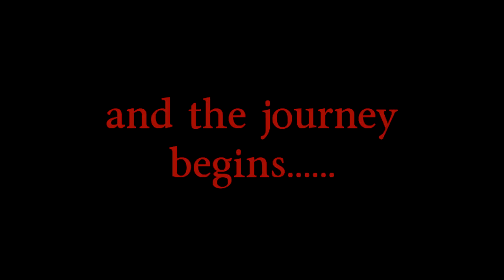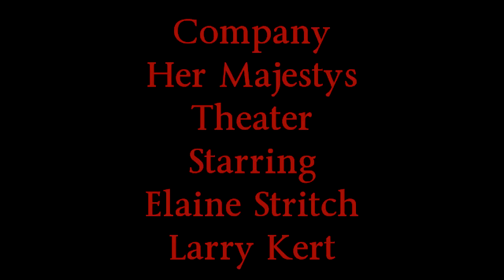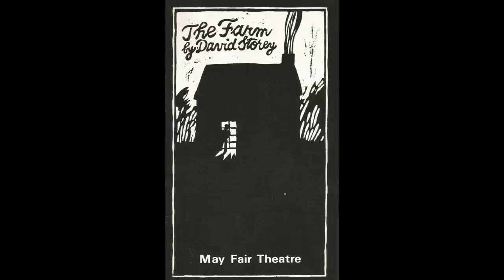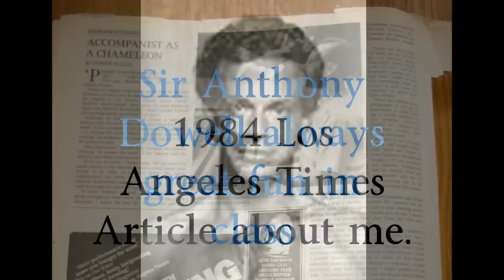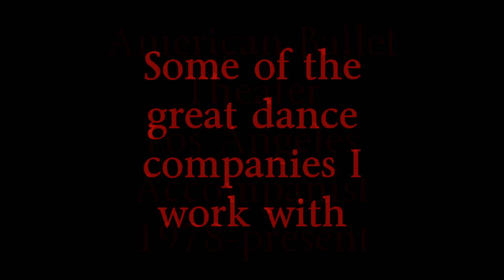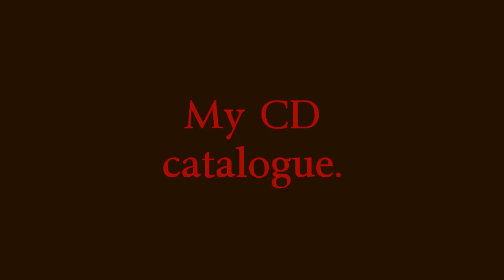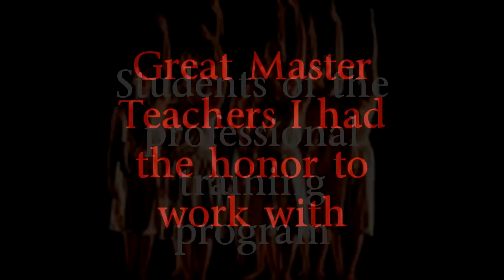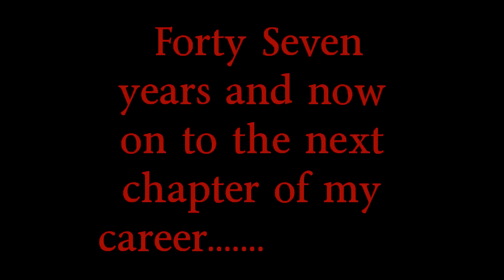Michael Roberts..A career in words, pictures and music.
As I approach a milestone in my life I wanted to share the highlights of my varied career. It has been a very special journey filled with brilliant artists and performers, talented students and surrounded by special friends. I have been lucky enough to have worked with the best of the best many who are included in this video.
I look forward to new adventures in this next chapter of my life.
Michael
ription